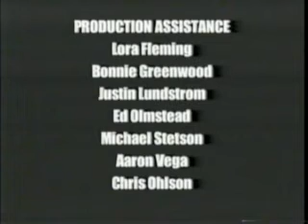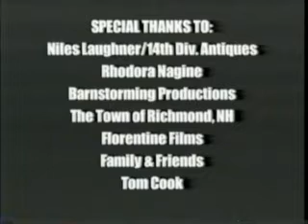Tintype Heroes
WWII, ETO Winter, 1944
A small squad of GI's run into a german ambush at near a blown out farmhouse.